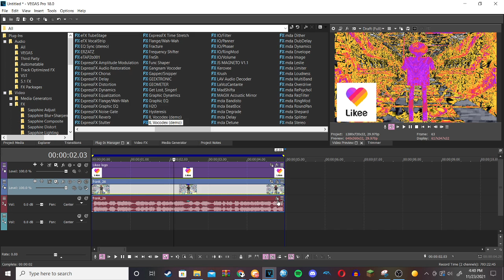How to make Likee Chorded (FOR REAL THIS TIME)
Effect by AdorabatMakerGrates928.
Made this because
1. The Tutorial is hard to find
2. The Gradient Map spots weren't shown in the original